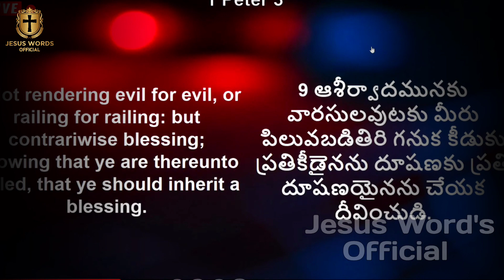బాధపడకు నీ కన్నీటికి ముగింపు ఉంది//Blessie wesly akka heart touching short message